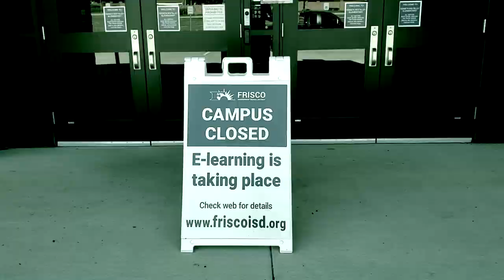Field Day Teaser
FISD Virtual Field Day 2020.